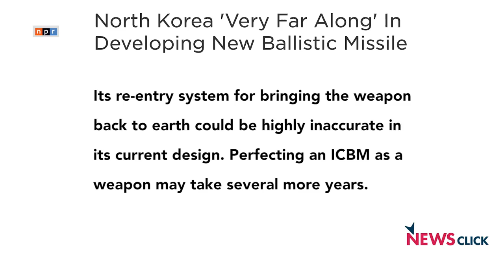Is North Korea Really the Big Bad We Ought to Fear?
Newsclick spoke with defence analyst  D. Raghunandan about the current situation in Korean peninsula. He talked in details about the North Korean missiles and nuclear programmes. Raghu insists that North Korean missile programme has miles to go before it can successfully launch long-range missiles. It makes it impossible for the country to pose any direct and immediate threat to the USA as being claimed by USA, particularly by Trump. He also discusses the regional implications if the situation escalates and turns into a war.